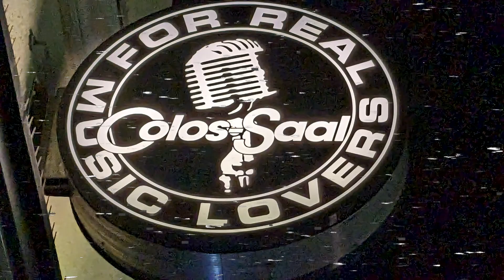Mark Lettieri Group Aschaffenburg, GER 25th Jan 2024 LIVE JAZZ FUNK SOUL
Where are the horns ? :-)